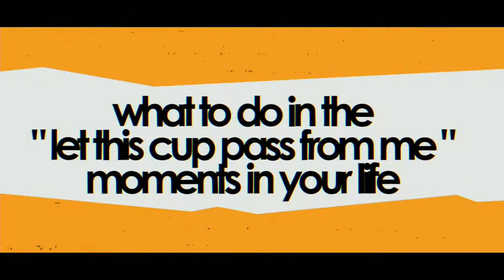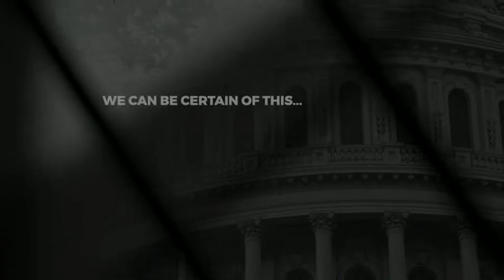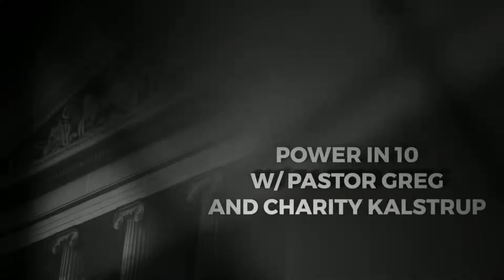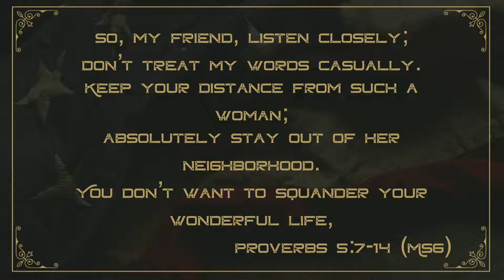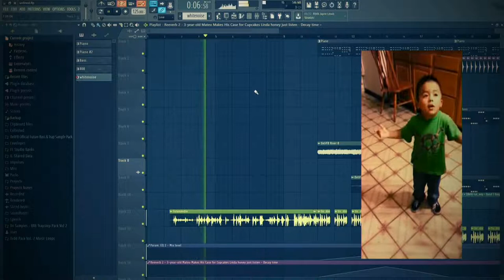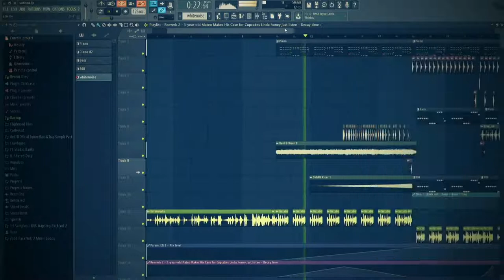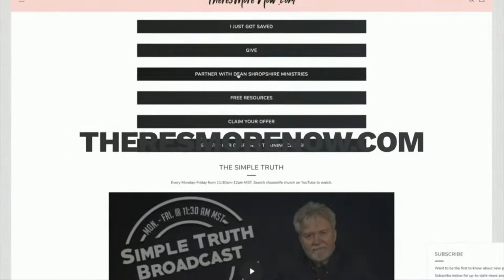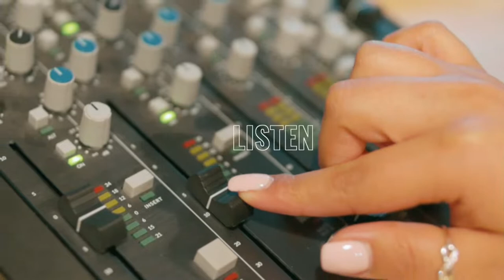What Jesus said about prayer Pt 1- Pastors Greg & Charity Kalstrup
This message is recorded live at chooselife CHURCH in Hobbs, NM. For more information about Pastors Greg and Charity Kalstrup visit us

💡Want more information on The Holy Spirit? Head to theresmorenow.com and click free resources!